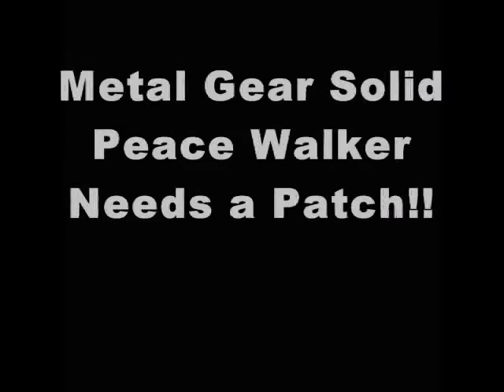Metal Gear Solid Peace Walker Needs a Patch!!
We Need Patch Or A New CFW..